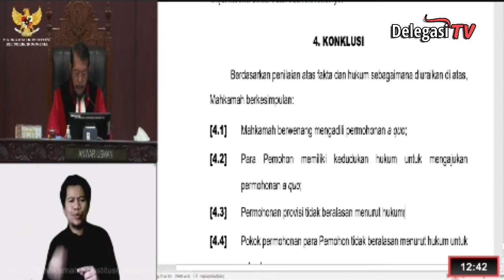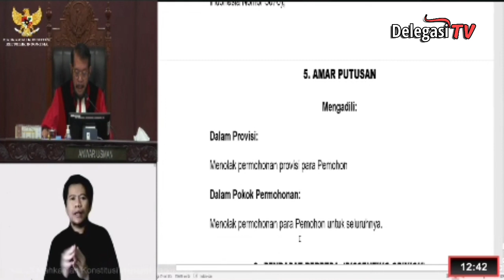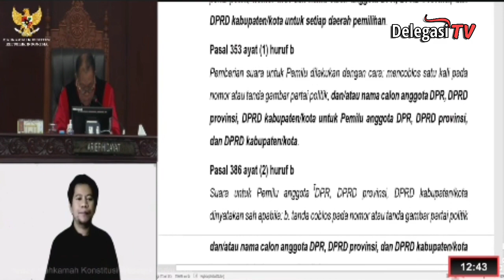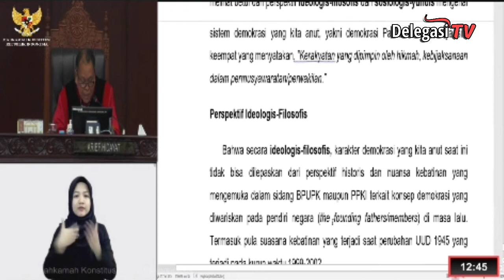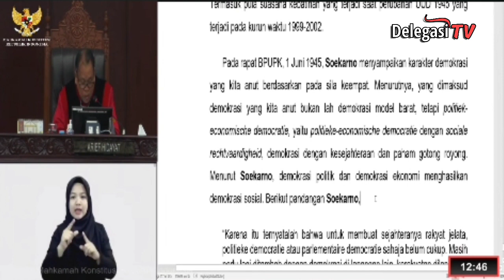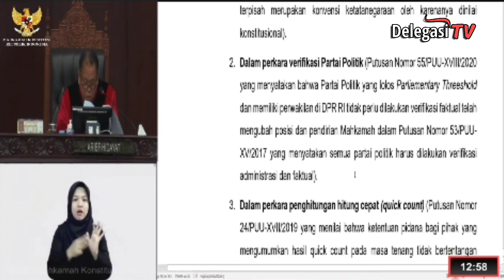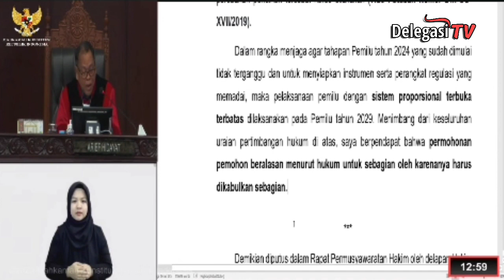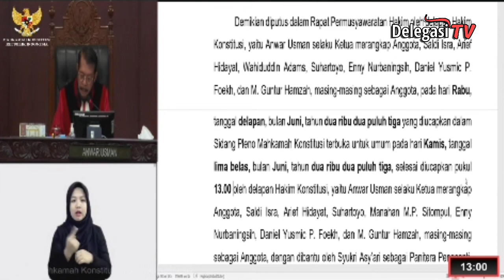Putusan MK: Sistem Pemilu Tetap Proporsional Terbuka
Mahkamah Konstitusi (MK) menolak permohonan pengujian UU Nomor 7 Tahun 2017 tentang Pemilu terkait sistem pemilu. MK menolak mengubah sistem pemilu dari proporsional terbuka menjadi tertutup, sebagaimana permohonan pemohon.

"Pokok permohonan pemohon tidak beralasan menurut hukum untuk seluruhnya," kata Ketua MK Anwar Usman, Kamis (15/6).

"Mengadili, dalam pokok permohonan menolak permohonan para pemohon untuk seluruhnya," sambungnya.

Sebelumnya, pemohon mendalilkan Pasal 168 ayat (2), Pasal 342 ayat (2), Pasal 353 ayat (1) huruf b, Pasal 386 ayat (2) huruf b, Pasal 420 huruf c dan huruf d, Pasal 422, Pasal 426 ayat (3) di UU Pemilu bertentangan dengan Konstitusi.

Pada pokok permohonannya, para pemohon mendalilkan bahwa sistem pemilu proporsional berbasis suara terbanyak, telah dibajak oleh caleg pragmatis yang hanya bermodal popular dan menjual diri tanpa ada ikatan ideologis dengan partai politik.

Akibatnya, saat terpilih menjadi anggota DPR/DPRD seolah-olah bukan mewakili partai politik namun mewakili diri sendiri.

kumparanNEWS

Beranda

News

NEWS

kumparanNEWS

15 Juni 2023 12:43

waktu baca 6 menit

Ilustrasi Mahkamah Konstitusi Foto: Helmi Afandi Abdullah/kumparan

ADVERTISEMENT

ADVERTISEMENT

ADVERTISEMENT

"Kata 'terbuka' pada pasal 168 ayat (2) UU 7/2017 bertentangan dengan UUD 1945 dan tidak mempunyai kekuatan hukum yang mengikat," demikian salah satu petitum pemohon, sebagaimana dibacakan oleh hakim MK.

"Kata 'proporsional' dalam pasal 168 ayat (2) bertentangan sepanjang tidak dimaknai 'sistem proporsional tertutup'," sambungnya.

Total ada sembilan petitum yang dimohonkan oleh para pemohon. Namun menurut hakim MK, bertumpu pada norma pasal 168 ayat 2 UU 7/2017 khususnya pada kata 'terbuka'.

Lantas, apa pertimbangan MK menolak permohonan tersebut?

Hakim konstitusi mengatakan, norma pasal 168 ayat (2) UU Pemilu, yang dimohonkan para pemohon intinya menyatakan "Sistem pemilu [...] dilaksanakan dengan sistem proporsional dengan daftar terbuka. Berkenaan dengan sistem proporsional dengan daftar terbuka, pada intinya [pemohon] mendalilkan bertentangan dengan UUD 1945."